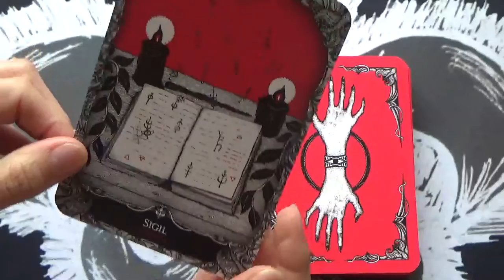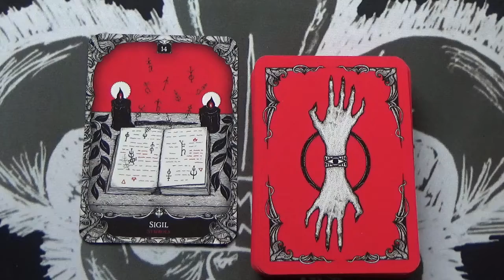1 Card Daily Message 💛🦋🪷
Deck used:  Oracle Of The Witch: Reclaim your Birth Right
I have reviewed this beautiful deck on my channel. You can find the link to the video here (the info on how to get it is in the description box of the review😉)

Claude xxx